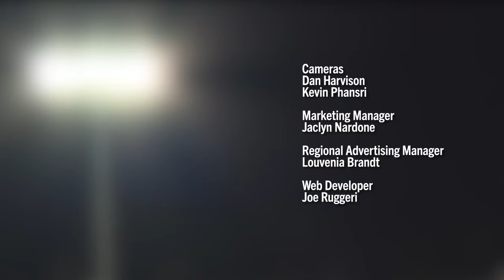Thanksgiving football: Ledyard at Fitch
Fitch High School (5-4) hosts Ledyard High School (8-1) as they battle for Colonel Ledyard's Sword in an Eastern Connecticut Conference football match-up.